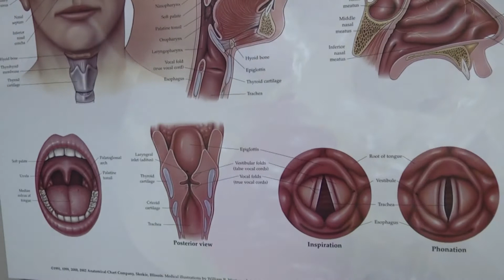Ask UNMC: Head & Neck Cancer Treatment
How is head and neck cancer treated?